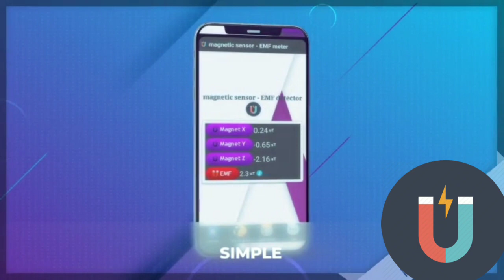Magnetic sensor - magnetometer sensor - EMF detector to test devices's radiation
An app that will help you test and discover how much radiation does your devices produce
app link on google play